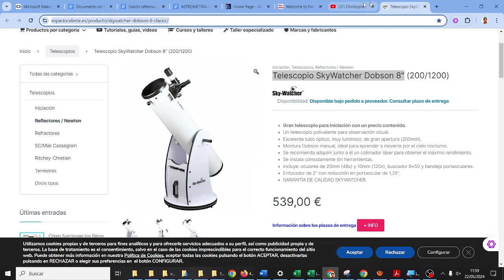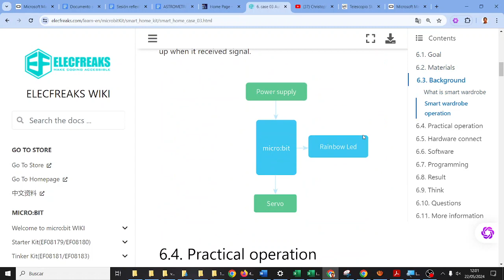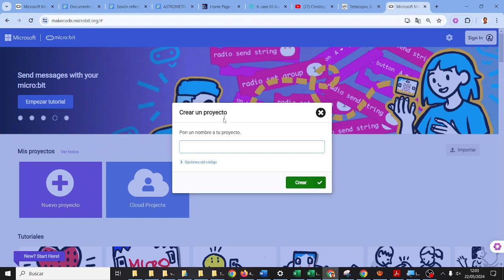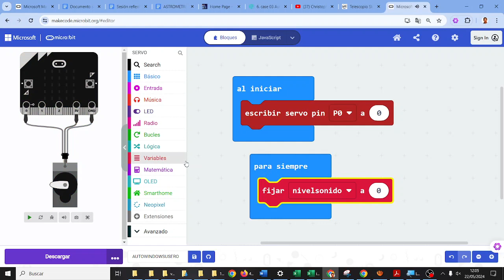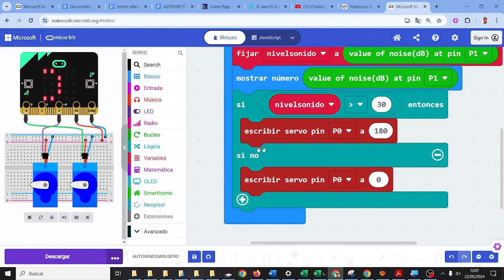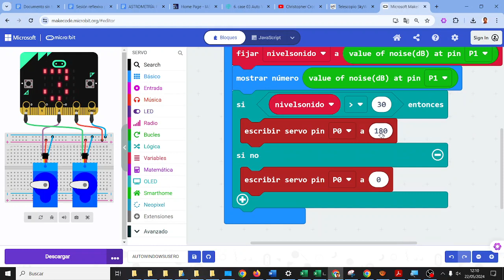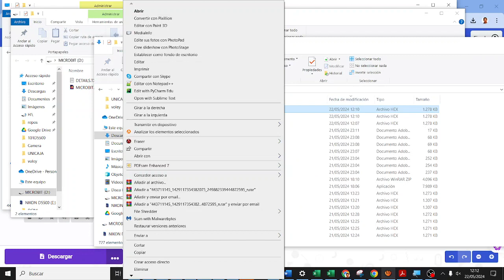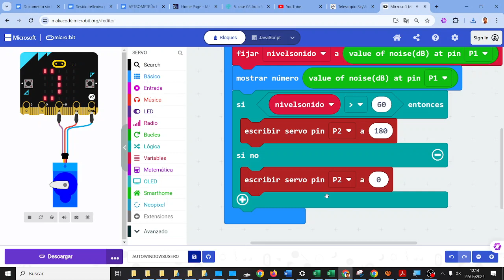Ventana automática Smart Home Elecfreaks micro:bit TIC ESO Bachillerato IES Monterroso